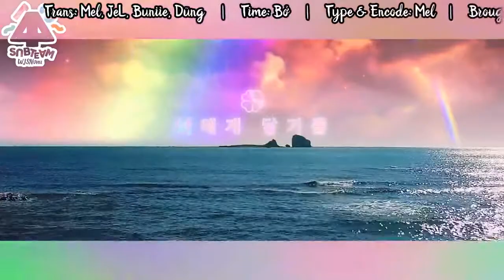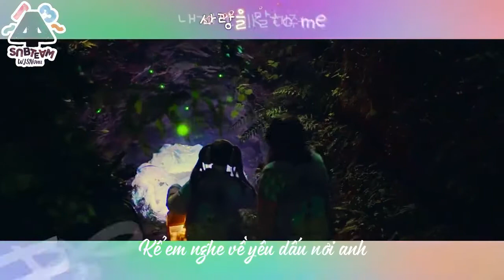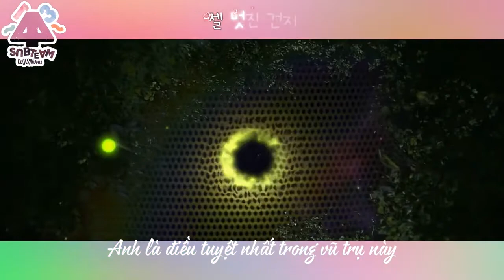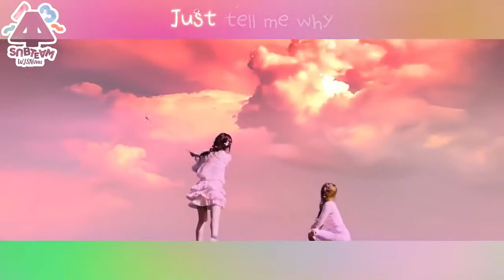i wish wjsn truc tiep tai cen land music awards 2021